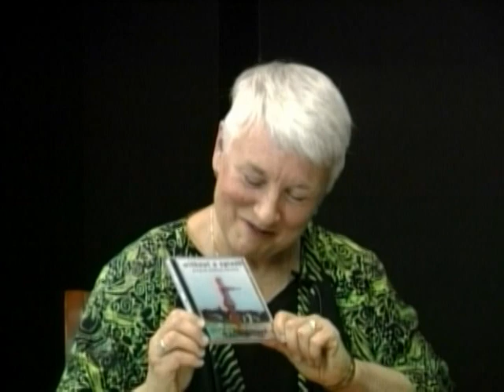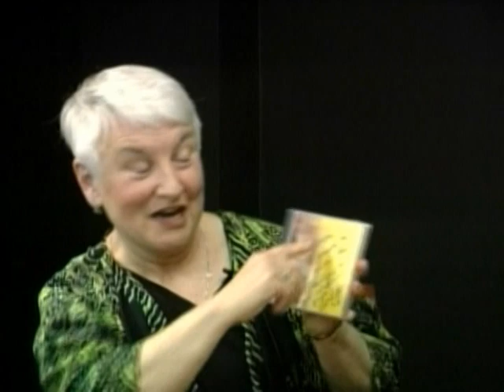Story by Story: May 2011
Joe Doolittle and Kate Dudding share stories with Marni Gillard and provide a rundown of upcoming events in May 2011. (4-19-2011)